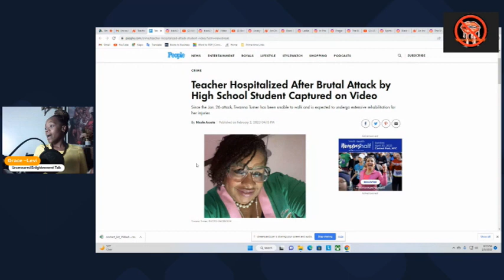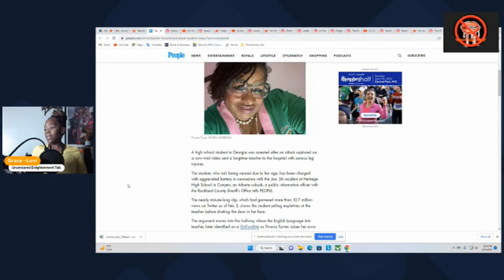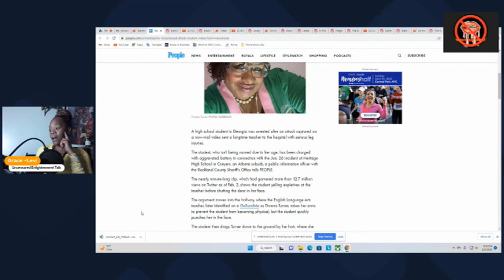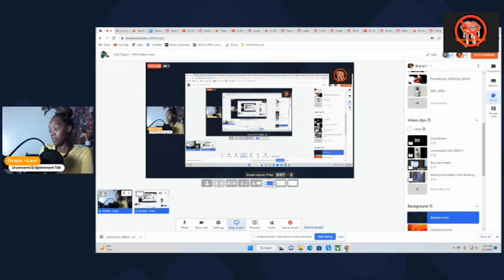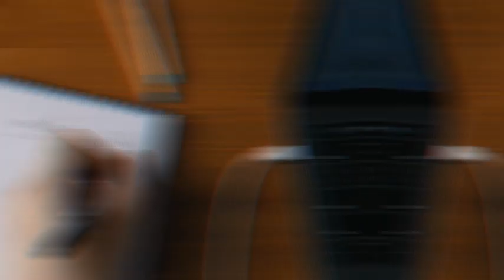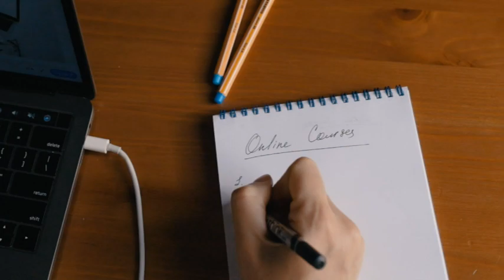Teacher Hospitalized After Brutal Attack by High School Student Captured on Video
1.Teacher Hospitalized After Brutal Attack by High School Student Captured on Video

Hebrews United!
Please support by:
1. Viewing the original content creator's channel
4.